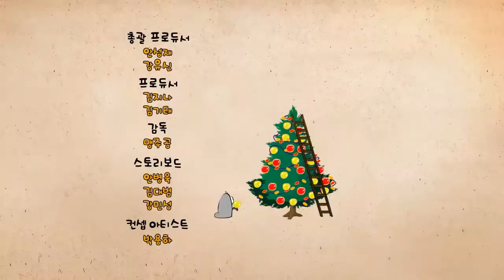🅻🅰🆁🆅🅰 👉 Moonlight🌕 | KEYWORD CARTOON | TUBAn TV World